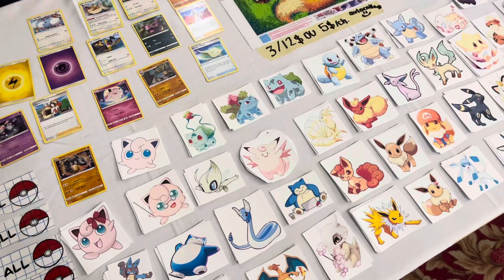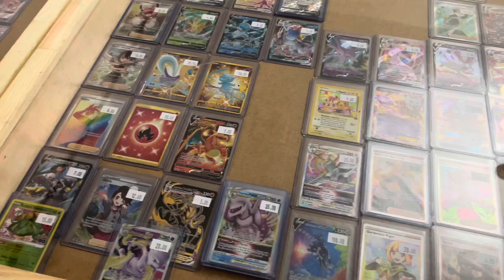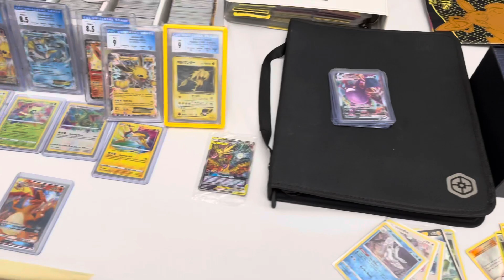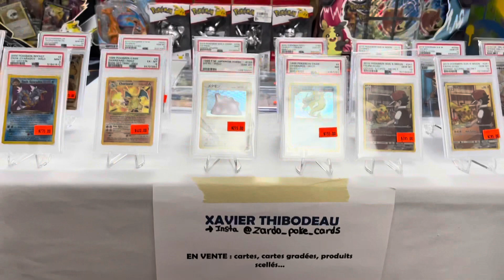PokeFest de Trois-Rivières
Le PokeFest 2022 est un évènement organisé par une passionnée du monde fantastique des Pokémon. Le but de cet évènement est de rassembler petit et grand fanatique et/ou collectionneur d'articles Pokémon. Venez-vous amuser tout en faisant le tour des multiples kiosques, dans lesquels vous pourrez acheter et découvrir divers articles de collection : cartes, slabs, figurines, peluches, et plus encore. Vous trouverez de quoi amuser toute la famille : coin photo aménagé selon la thématique, maquillage pour enfants, coin jeux et lecture, et d'autres surprises comme des prix de présence! Sans oublier que l'on vous invite à vous déguiser!

Filmé avec: Iphone 13 Pro
Musique: How’s it Supposed to feel By NEFFEX et Make your Move by Ofshane